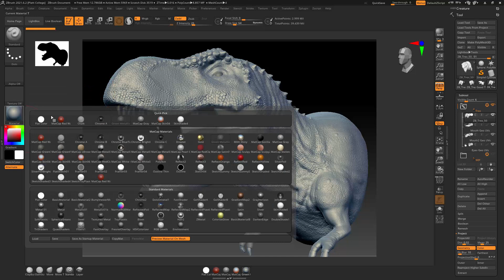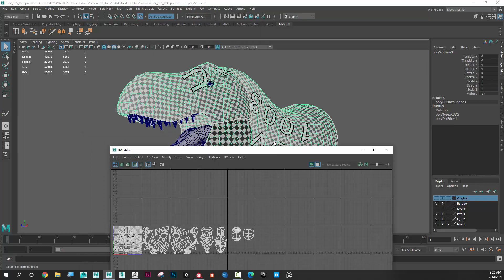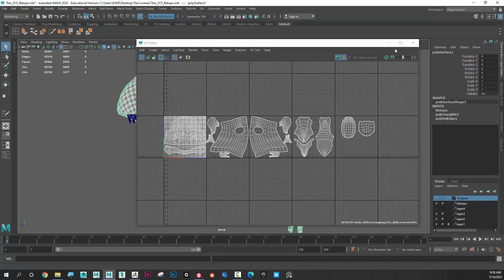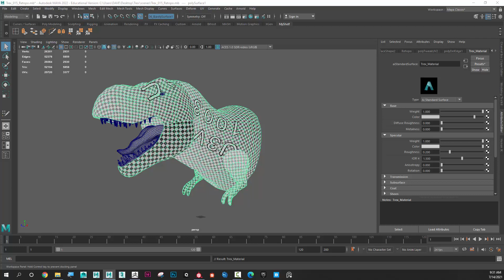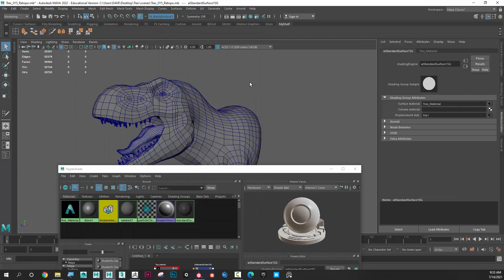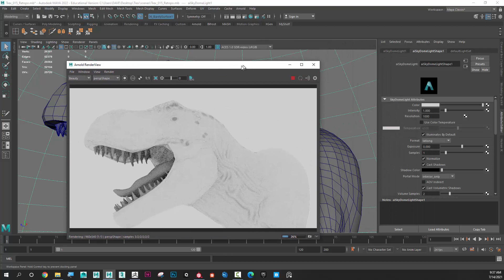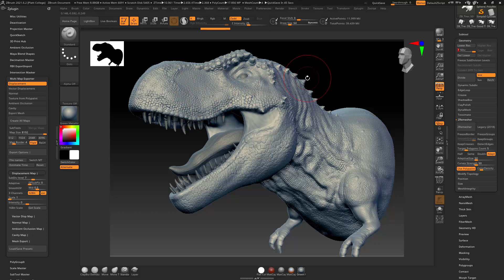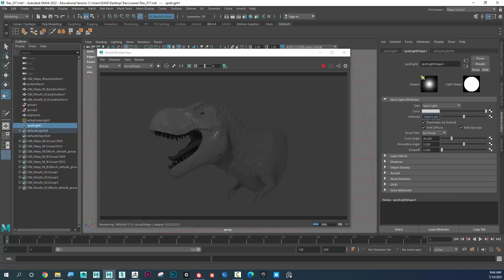Creating Displacement: ZBrush to Maya workflow(UDIMs)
Learn how to properly export your Displacement Maps from ZBrush and bring them into Maya so they render correct.  You will learn how to properly set up your shader in Arnold so you Displacements render correctly everytime.  This is part of a free training series by dcbittorf.

I want to be your Digital Art Mentor. I've been teaching 3D at the college level for over 15 years. I also tutor students in Maya, ZBrush, Substance Painter, Procreate and Blender one-on-one.

TIMECODES:
0:00      Intro
1:10      Creating A Displacement Map (Multimap Exporter)
7:12      Importing Displacement Maps into Maya
8:25      Where to Plug in Displacement Maps in Maya (Shader Group)
11:16    UV Tiling UDIMs when plugging in Displacement Maps
12:13    Rendering Displacement using Arnold in Maya
13:56    Adjusting Object Settings for Displacement (Subdivision Levels)
17:51    Adding a Spot Light